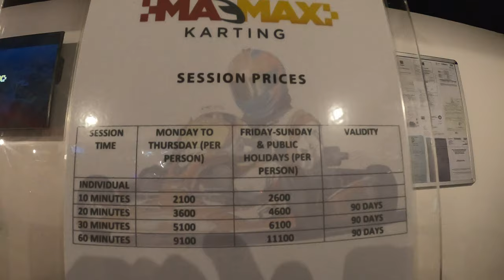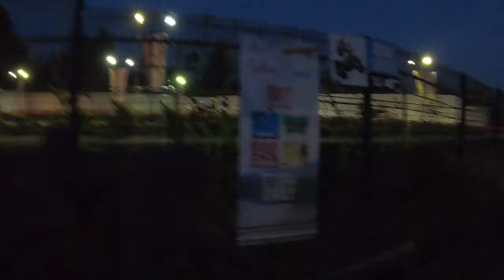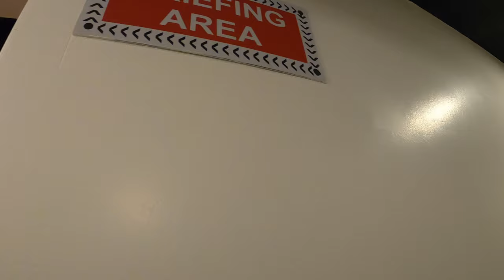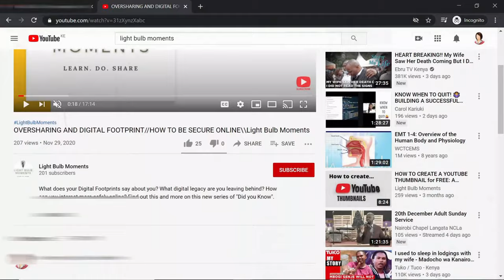I CRUSHED IT! Thrilling KARTING Experience at Two Rivers Mall, Kenya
We went for Karting at Two Rivers Mall, Kenya, Africa. Watch how I CRUSHED IT!